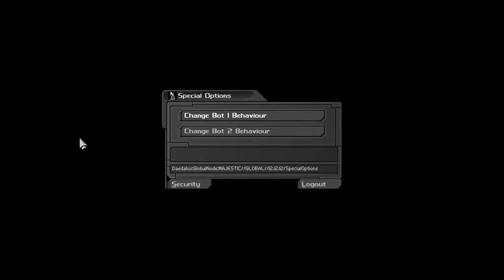Deus Ex Revision - Messing with MJ12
Playing through DX again. This time with Revision.
It's pretty ok for what it does, changing some of the levels and improving the visuals a bit. The biggest problem with it has nothing to do with the mod, but rather the distribution method.

It's only on Steam. Think about that, a Steam exclusive mod for a game that's been out for over a decade though every single distribution channel out there. Disappointing to say the least and slightly ironic taken the theme of the game.

Some people have gotten it to work on DRM free copies, but I haven't tried that yet. Follow the comments on the download page here: